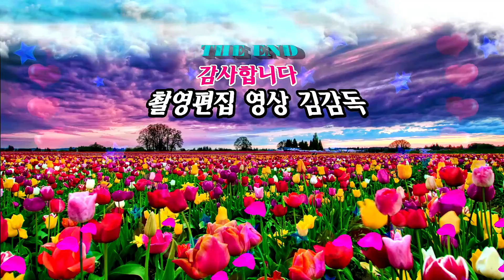가수 전경한/도련님/전국가요페스티벌/익산시편/HIT 엔터테인먼트/영상김감독